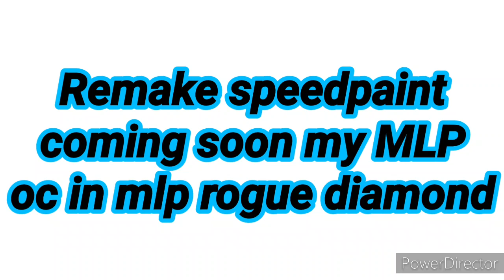Remake speedpaint coming soon my MLP oc in mlp rogue diamond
I'm gonna make a remake of my MLP oc Winter Dream in mlp rogue diamond. Just to let you all know I don't OWN MLP rogue diamond it belongs to FlimFlamBros I can't wait to see what happens next in the comic.